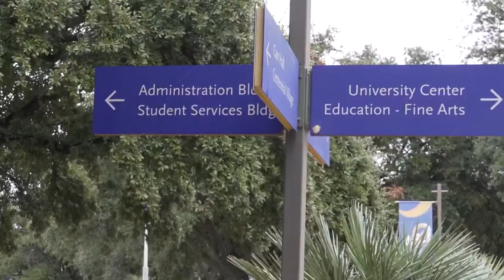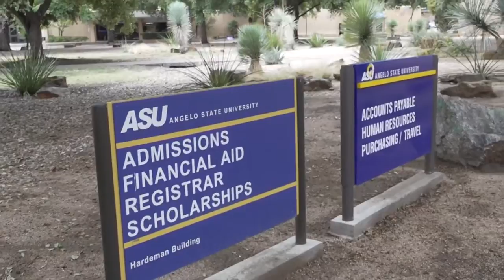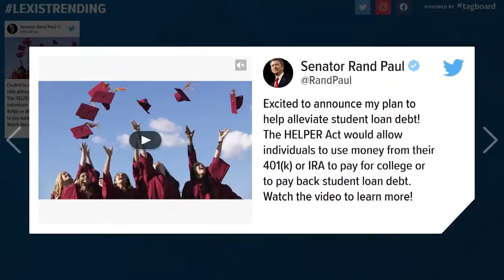How Rand Paul's Helper Act could affect student loans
Ed Kerestly, the Financial Aid Director at Angelo State University spoke to our Sidney Timmer about how this bill could help or hurt you.